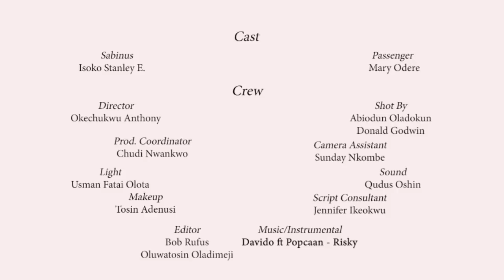SABINUS (EPISODE 9) DASHBOARD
Title: Dashboard

Sabinus is happy to pick up a seemingly nice young lady but his happiness is short lived.

Sabinus is a short web series detailing the adventures and misadventures of a Lagos Taxi Driver with his passengers.